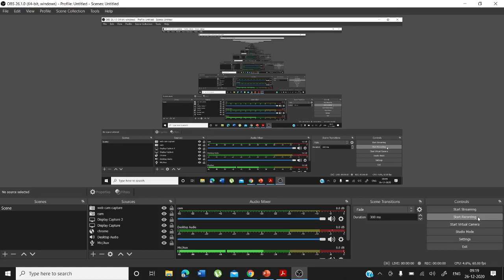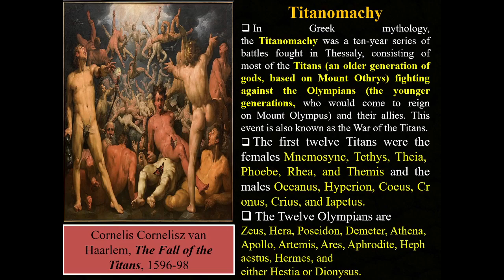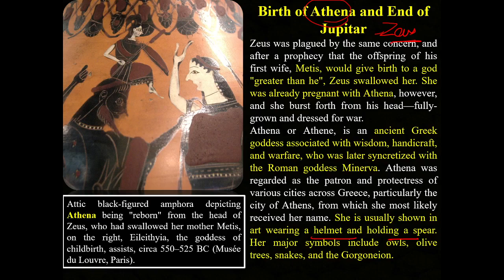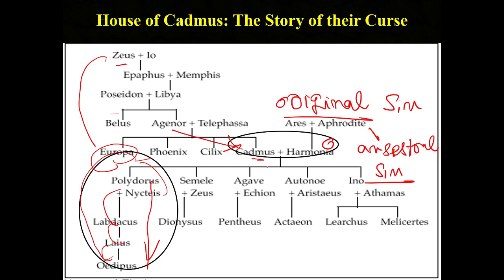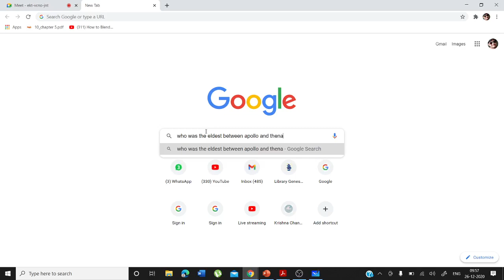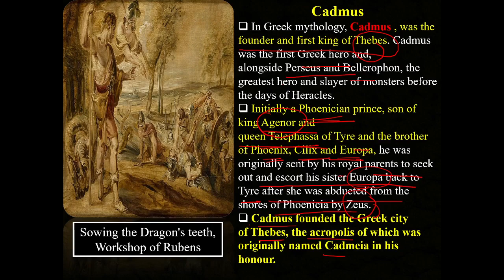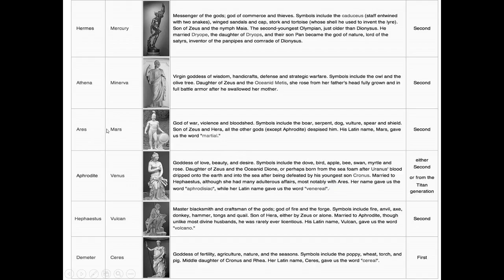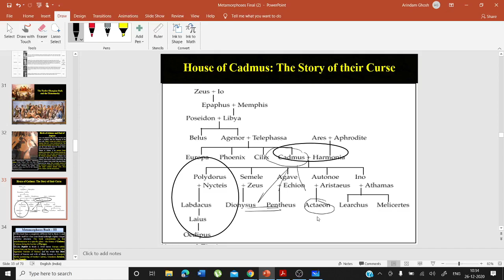Video Lecture 159: Live Class on Ovid's Metamorphoses (Part-III) by Arindam Ghosh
The Metamorphoses (Latin: Metamorphōseōn librī: "Books of Transformations") is an 8 AD Latin narrative poem by the Roman poet Ovid, considered his magnum opus. Comprising 11,995 lines, 15 books and over 250 myths, the poem chronicles the history of the world from its creation to the deification of Julius Caesar within a loose mythico-historical framework.

Although meeting the criteria for an epic, the poem defies simple genre classification by its use of varying themes and tones. Ovid took inspiration from the genre of metamorphosis poetry, and some of the Metamorphoses derives from earlier treatment of the same myths; however, he diverged significantly from all of his models.
This is a lecture delivered on 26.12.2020.